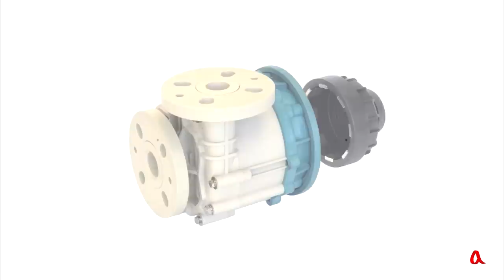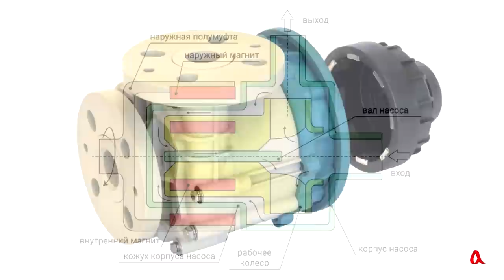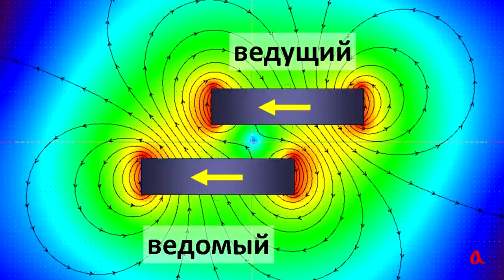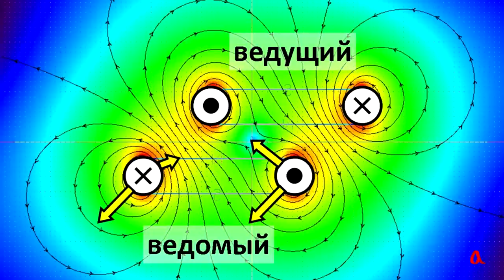Магнитная муфта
Магнитная муфта позволяет передавать вращение через стенку, и это её свойство используется в химической промышленности, в насосах для перекачки ядовитых и дурно пахнущих жидкостей.